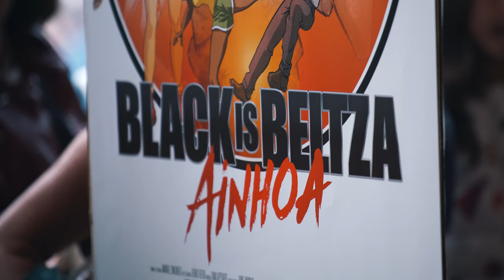Black is Beltza II: AINHOA - BELODROMOA - 2022.eko irailak 23 septiembre del 2022